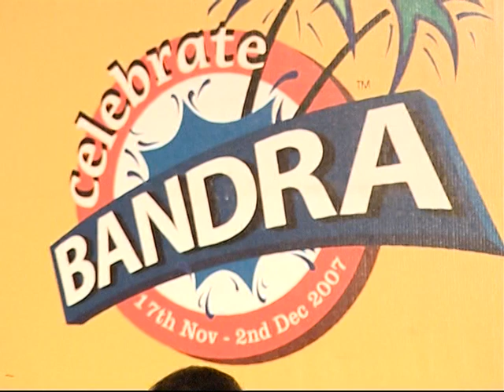Watch Milind Deora Play Live...Part 1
Beats and Roots Live in Mumbai...
Watch Milind Deora Play Live and
Spot your favourite celebrities in the crowd.